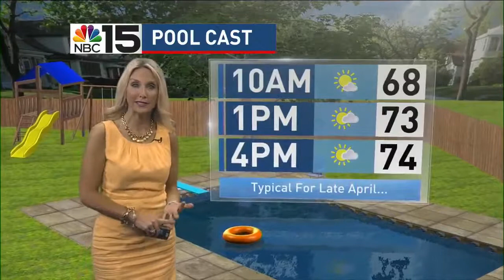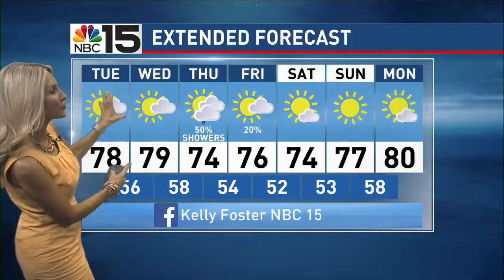Kelly Foster in a sunny dress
Mobile, Alabama weather girl Kelly Foster, April 23, 2018